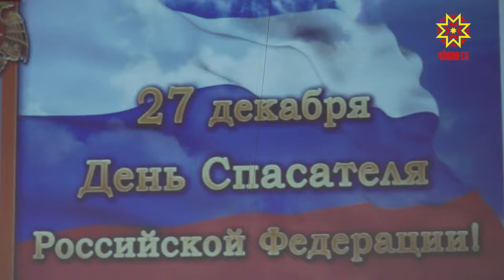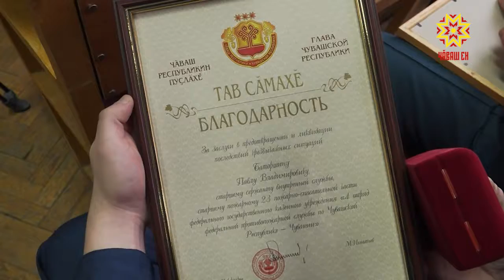Праздник настоящих героев